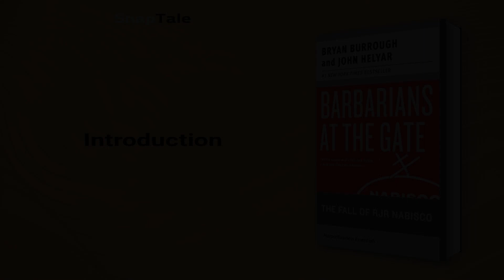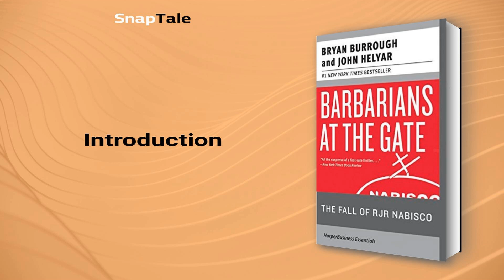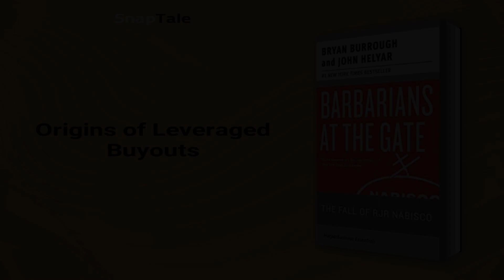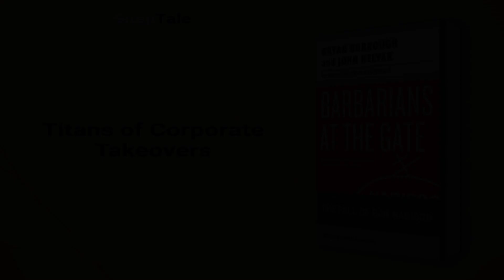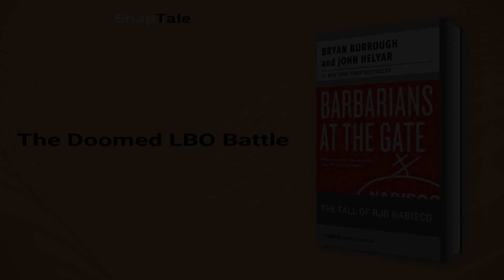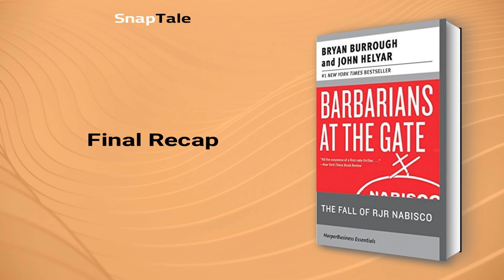Barbarians at the Gate by Bryan Burrough: 20 Minute Summary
*BOOK SUMMARY*

TITLE - Barbarians at the Gate: The Fall of RJR Nabisco

AUTHOR - Bryan Burrough

DESCRIPTION:
📖 Dive into the captivating world of greed and double-dealings with the #1 New York Times bestseller, Barbarians at the Gate. This enthralling business narrative explores the notorious fall of RJR Nabisco, serving as a timeless cautionary tale in an age of corporate chaos and bailouts.

TIMESTAMPS:
⌚ 00:00 Introduction
⌚ 01:08 Origins of Leveraged Buyouts
⌚ 03:28 Unraveling the LBO Craze
⌚ 05:51 Rise of a Corporate Maverick
⌚ 08:06 Unleashing Corporate Transformations
⌚ 10:29 Titans of Corporate Takeovers
⌚ 12:27 The LBO Fiasco of RJR Nabisco
⌚ 14:33 The Doomed LBO Battle
⌚ 16:53 Charmed Life and Corporate Greed
⌚ 19:05 Final Recap